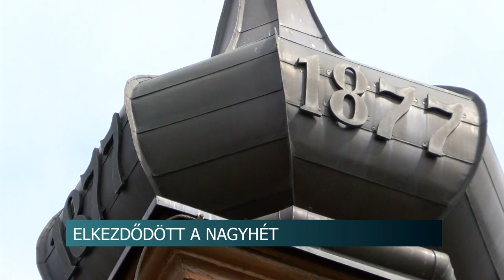20210330 hirado nagyhet a varakozas idoszaka